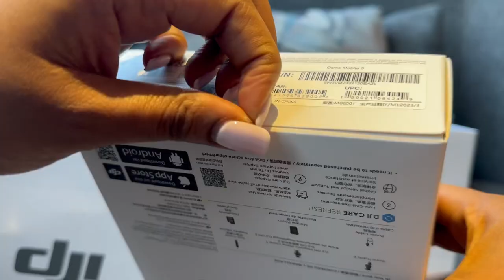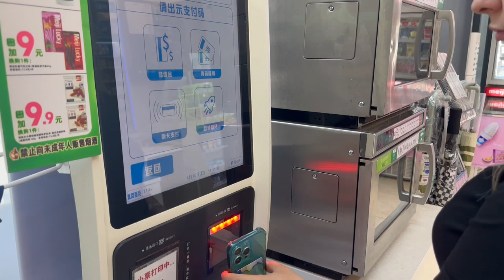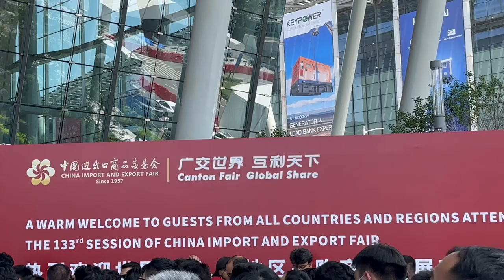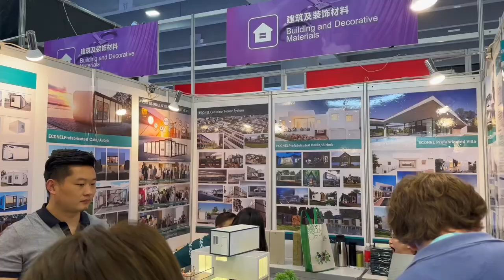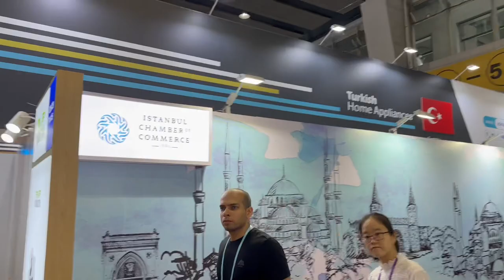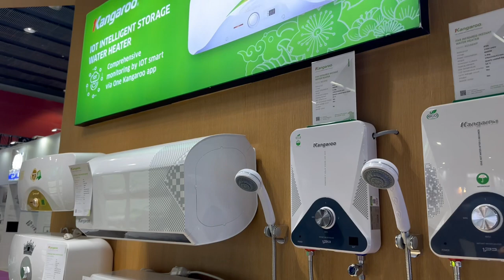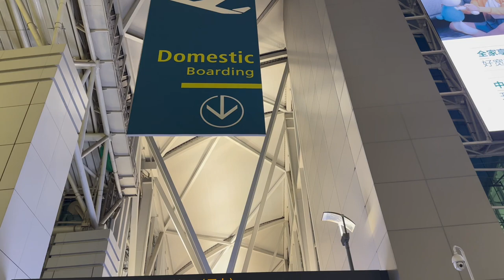GUANGZHOU VLOG Part 2 | EXPLORING THE WORLD’S BIGGEST IMPORT & EXPORT FAIR | DJI Gimbal Unboxing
Hey darling, welcome to part 2 of my Guangzhou Canton Fair trip!!!
We finally made it snd this is how it went…

Nutty*
Xoxo